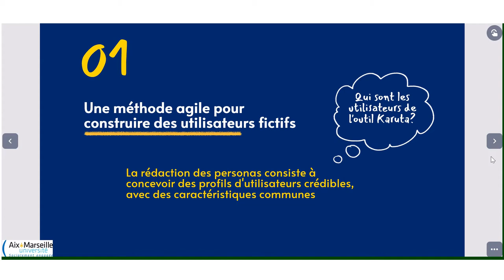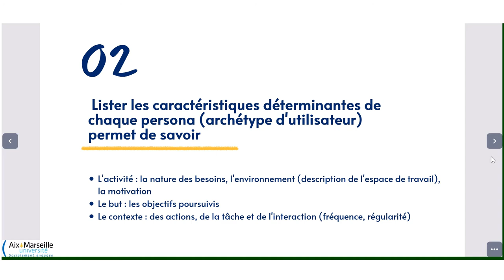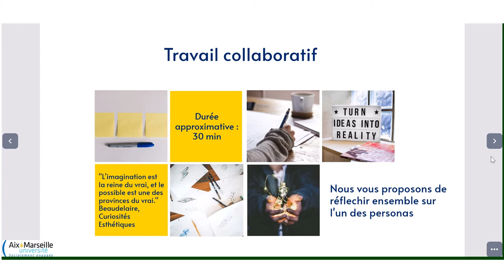Karuta 004 - Méthode des personas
En UX design, la méthode des personas est souvent utilisée pour améliorer l'expérience utilisateur.
Nous souhaitons utiliser cette méthode dans la mise en oeuvre de notre portfolio avec des représentants de chaque composante de l'université.